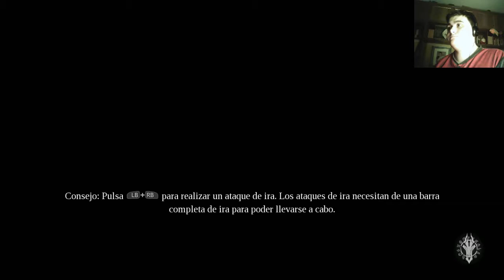Soberbia, un Elegido y demasiados caminos #3 | Darksiders 3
Reinspeccionando la ciudad y conociendo nuevas amenazas.